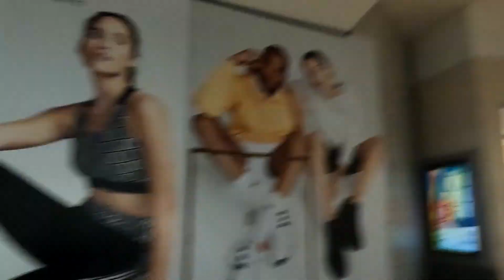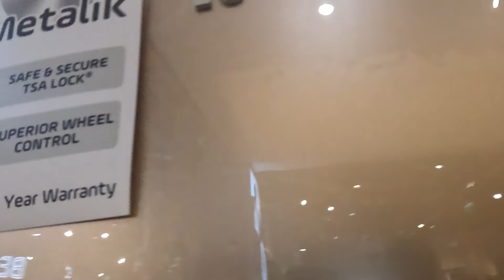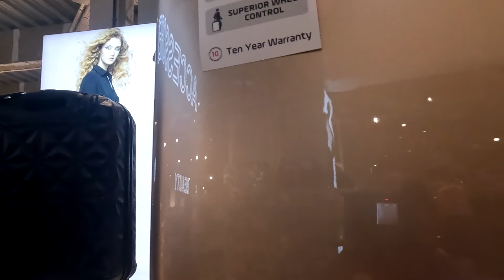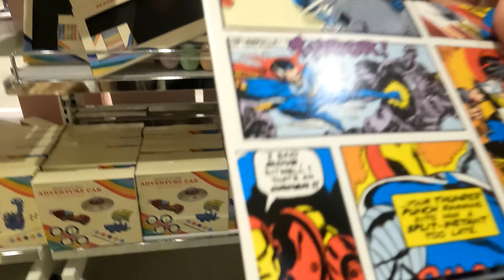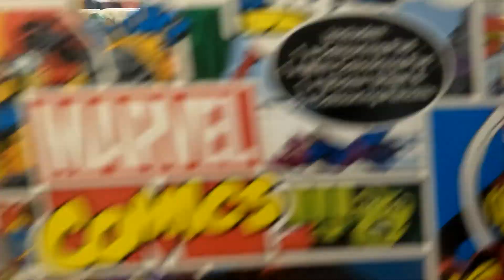STARTING TO BUY THINGS (68 days and counting)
So today marks the day we start shopping for our lil adventure we are going on in 67 days all will be revealed nearer the time as we don’t want to jinx anything and be disappointed but keeping our fingers crossed it all pays off and we get to go. Today we brought cabin cases for me lee and Mckenzie and then also got sienna and maddisons in another shop which we didn’t film and have had to order one for k’dea-jai as she was very specific on what she wanted after she saw it on another YouTube channel

Stay safe stay happy x